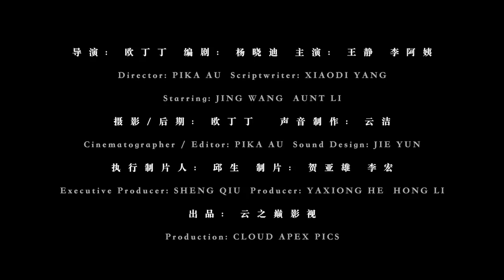ABNORMALITIES | EP 03 TUTOR | ENG SUB | CHINESE DRAMA ✨